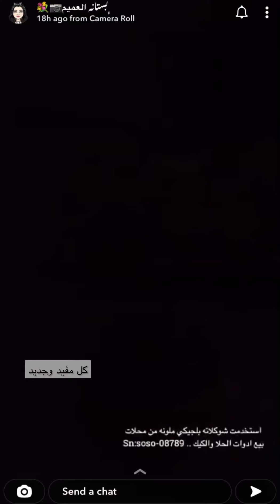الدونات السريعه روعه 😍🤍✨ لازم تجربوها | بستانه